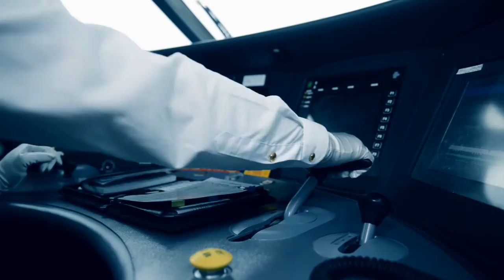dancing on the Chinese high speed train, official trailer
Modern High Speed Rail are extremely fast to build and smooth.
The Chinese companies are right now the world leading builders of High Speed Rail. Why build conventional lines with bad comfort and slow speed when this is available? How the service on the train, they provide the best service for train, it is better than airplane. The price is much cheaper than flight and you do not have to take taxi to airport, in China, taking the high speed train is better than taking a plane.